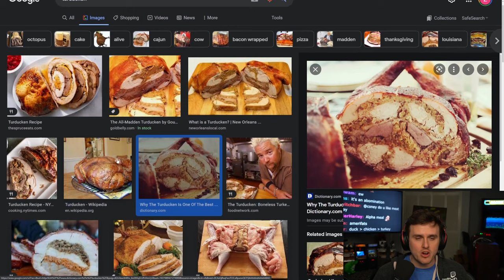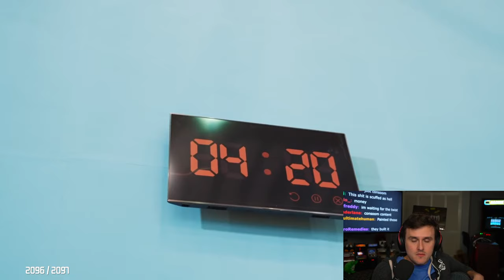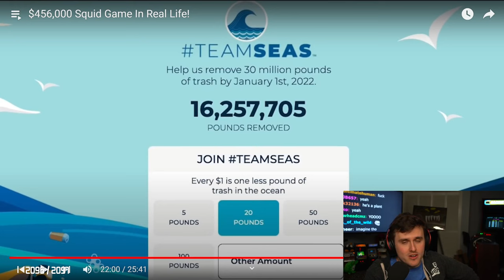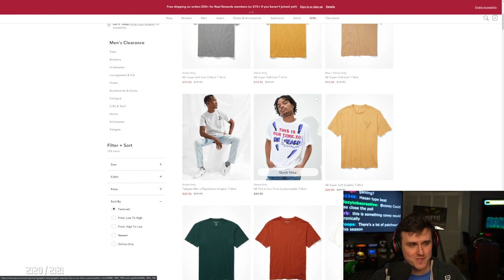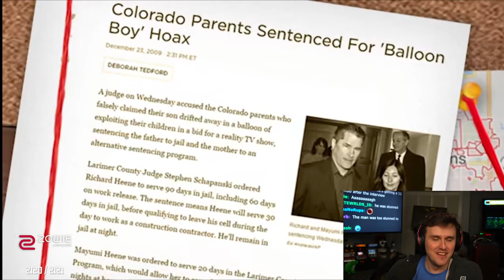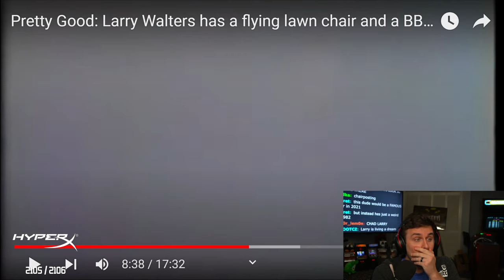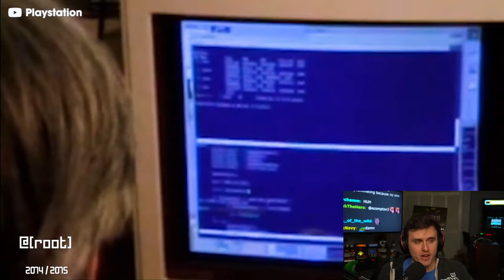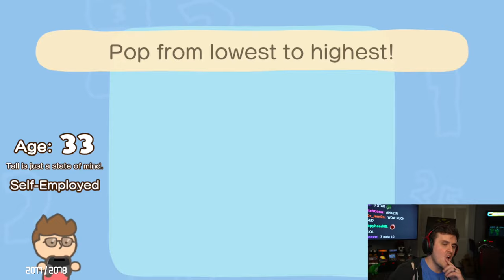Coney Reacts to Squid Game and Balloons (11/24/21)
Coney watches MrBeast's Squid Game IRL video, buys American Eagle clothes with chat, reacts to a video about the "Balloon Boy incident" from Internet Historian, then another video about a man with a lot of balloons and a lawn chair, and another about the racing game Gran Turismo.

0:00 Intro
25:00 Squid Game
1:18:00 American Eagle
1:48:00 Balloon Boy
2:07:30 Balloon Man
2:31:20 Truth About Gran Turismo